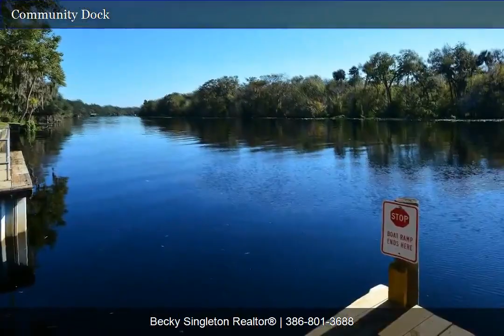1941 Marsh Hen Village | Becky Singleton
3 bedroom, 2 bath home located in Quail Hollow on the River community located on the St Johns River.   Features of the home include volume ceilings in tiled Kitchen and Living Room.  Also a nice covered patio and screened lanai to be enjoyed. 2 car attached garage and fenced yard. Boating community includes clubhouse, community pool, dock, fishing pier and park area.